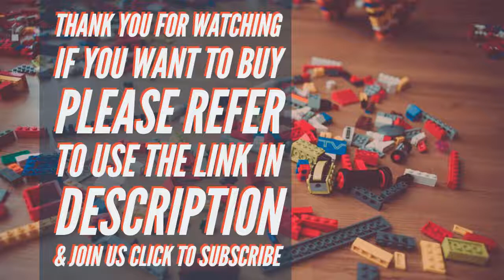LEGO Star Wars Rebel U-Wing Fighter 75155 Star Wars Toy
If you want to buy in Amazon United States please refer to use the

If you want to buy in Amazon United Kingdom please refer to use the

If you want to buy in Amazon Deutschland please refer to use the

LEGO Star Wars Rebel U-Wing Fighter 75155 Star Wars Toy is available now in Amazon.

*N/A
*Build the amazing Rebel U-Wing Fighter, featuring four big engines and wings that sweep back to make a bigger model
*Featured in Rogue One: A Star Wars Story
*Includes U-Wing pilot, Bistan, Jyn Erso, Cassian Andor and a Rebel Trooper
*LEGO Star Wars building toys are compatible with all LEGO construction sets for creative building
*Measures over 3” high, 17” long and 7” wide with wings closed, and over 14” long and 25” wide with wings open
*659 pieces – For boys and girls between the ages of 8 and 14 years old

Product Description
The amazing U-Wing Fighter has all the details you would expect from an authentic Star Wars model, including 4 big engines, an opening minifigure cockpit with transparent lower observation window, opening side doors with pull-out stud shooters, dual spring-loaded shooters at the front, rear storage hold and huge wings that sweep back to create an even bigger model. Includes 5 minifigures.